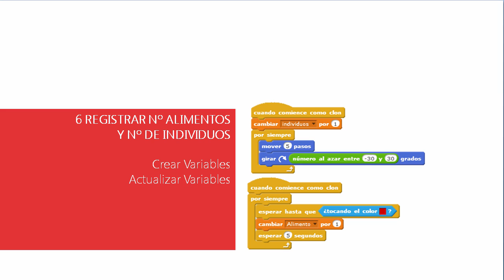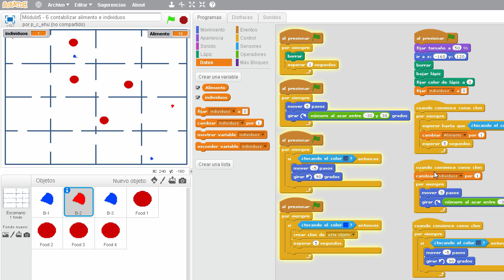5. 9 - Contabilidad de alimentos y especie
objetos Mariposa B-1, B-2, B-3:

• simulación para registro variables

discretas

• contabilizar alimentos y no

individuos

• uso de variables de Scratch